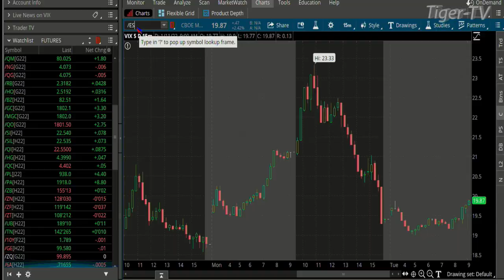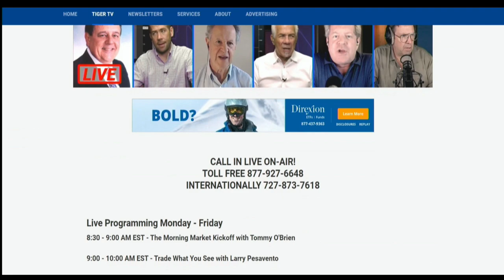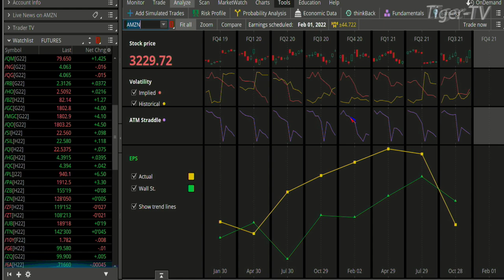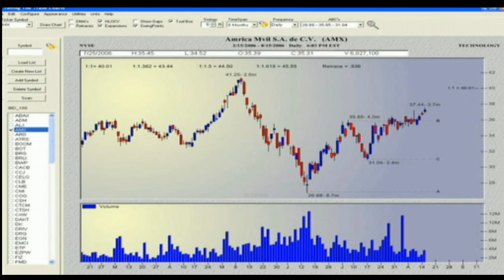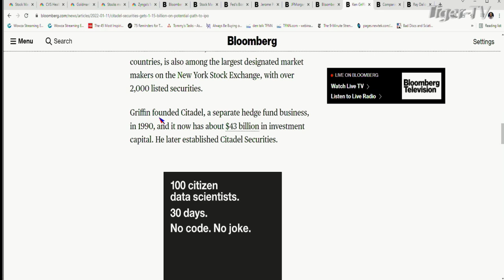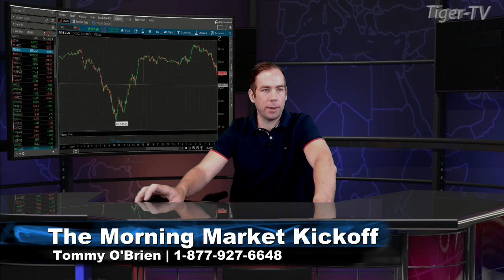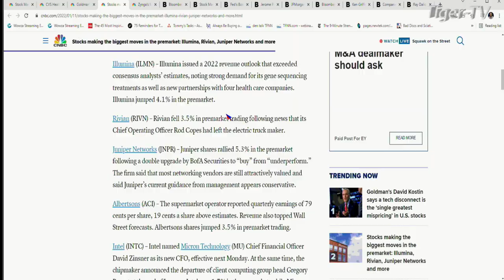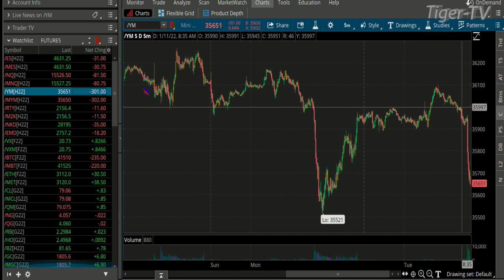January 11th The Morning Market Kickoff with Tommy O'Brien on TFNN - 2022